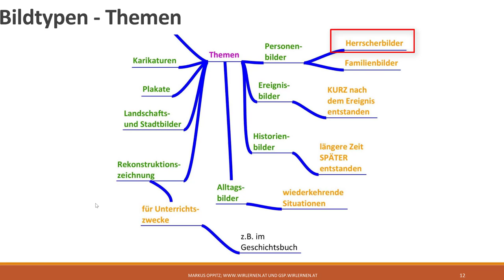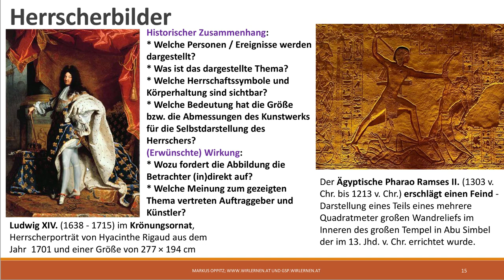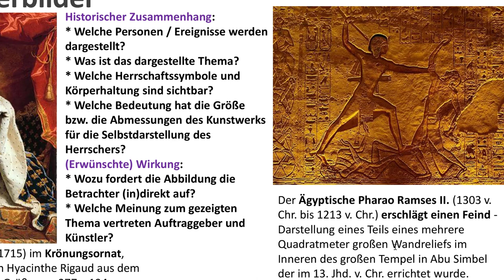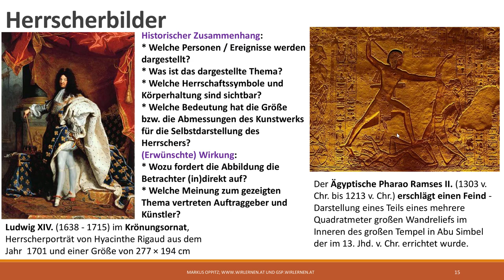#3 Herrscherbilder - ein Bildtyp als Thema im Geschichtsunterricht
Dieser Beitrag richtet sich an absolute Einsteiger*innen in die Bildanalyse im Geschichtsunterricht und ist Teil einer Playlist. In diesem Video bespreche ich typische Fragen des Geschichtsunterrichts zum Thema Herrscherbilder. Fragen zum historischen Zusammenhang und die erwünschte Wirkung stehen im Mittelpunkt des Videos.
Es werden die folgenden Abbildungen gezeigt:
Gemälde "Ludwig XIV. von Frankreich" veröffentlicht von Itsmine, Paris 16 und Harpsichord246 als gemeinfrei. Online im Internet am 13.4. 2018 unter der URL